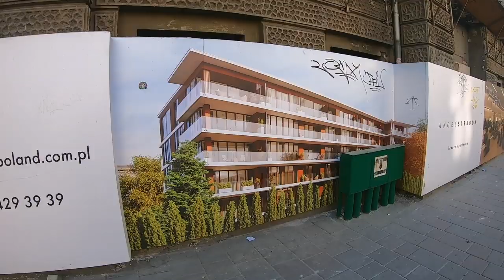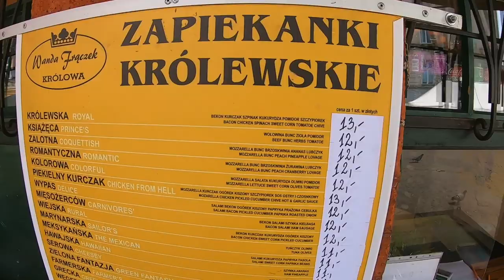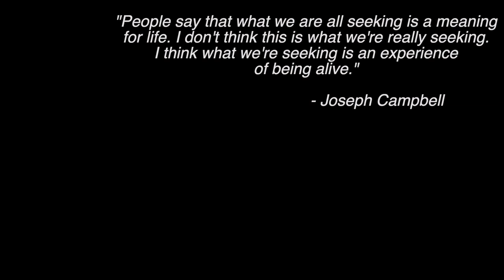Don't say THIS in POLAND!!! | VLOG 556